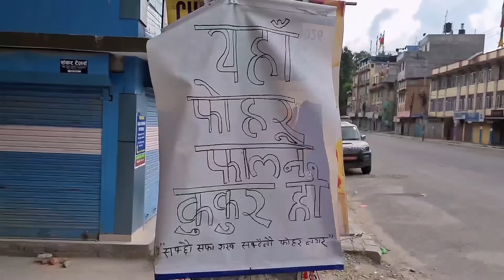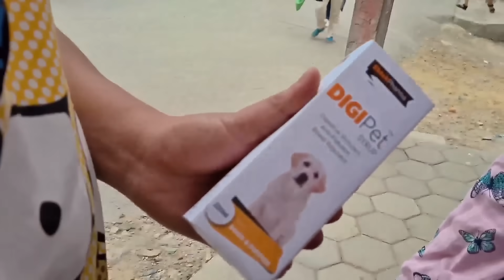Shopping during Lockdown 🌝 ll Nepal ll Yeshidon ll Tseley